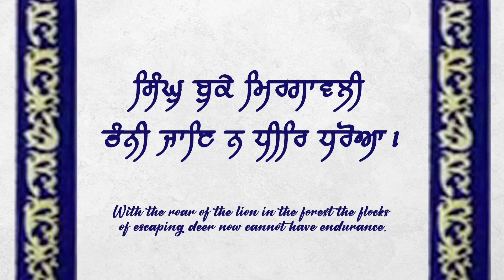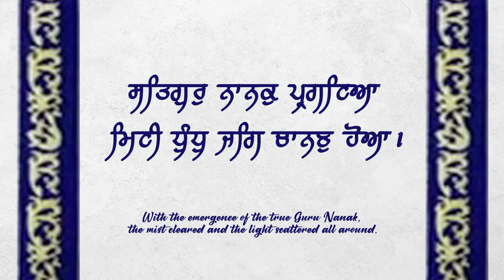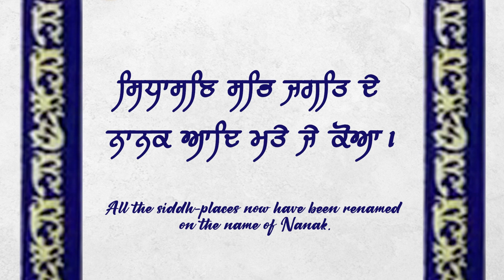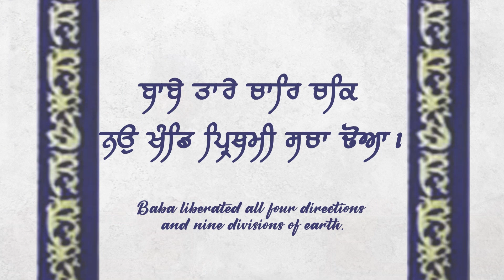Satgur Nanak Pargateya | Bhai Randeep Singh Hazoori Ragi Sri Darbar Sahib | Shabad Sagar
Shabad Sagar
Credits
Title:- Satgur Nanak Pargateya
Raagi :- Bhai Randeep Singh Hazoori Ragi Sri Darbar Sahib